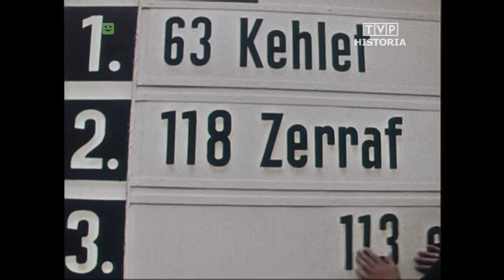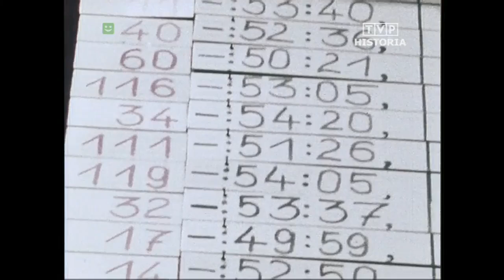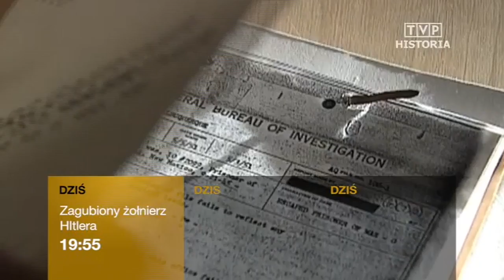Autobus z napisem koniec - cały film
Film dokumentalny Mariusza Waltera z 1971 roku opowiada o największym na świecie wyścigu kolarskim dla amatorów - Wyścigu Pokoju. Bohaterem jest najsłabszy kolarz, startujący w tych zawodach, 21-letni student filologii z Kopenhagi, Ryland Kehlet. W końcowej klasyfikacji ogólnej zajął ostatnie 89 miejsce.